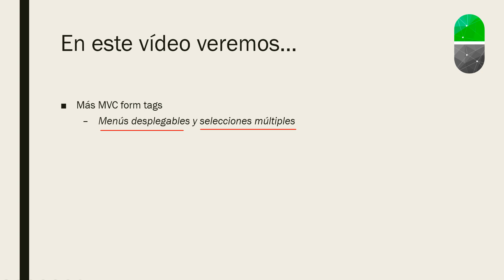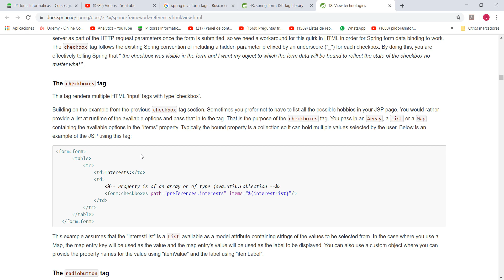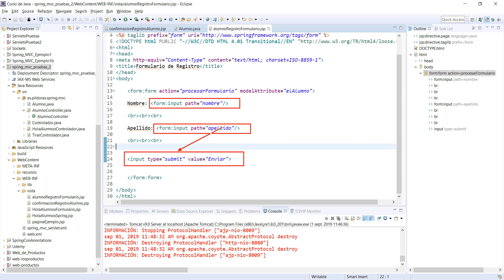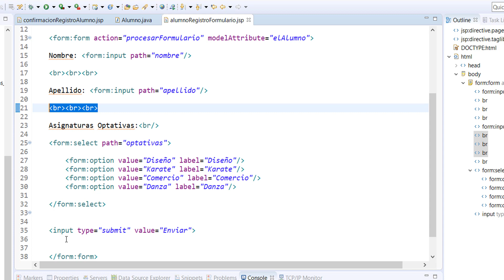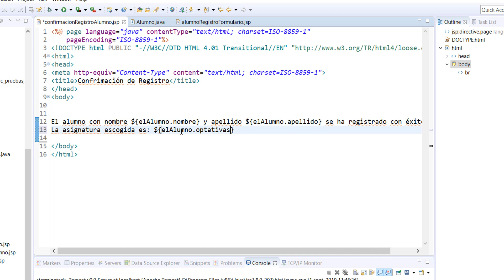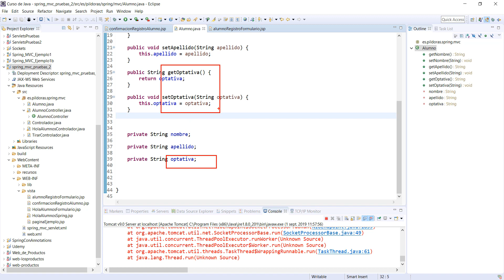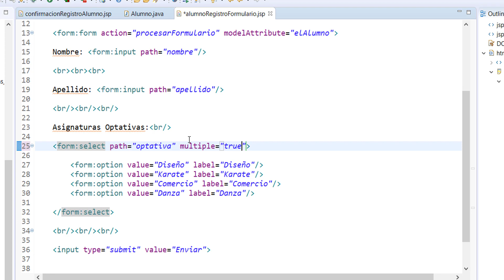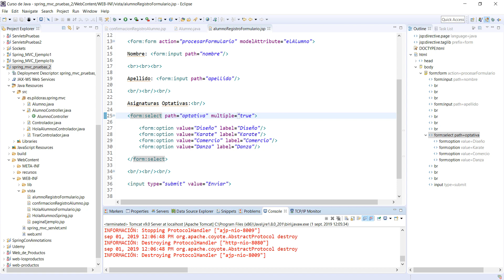Curso Spring. Form MVC tags III. Vídeo 36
En este vídeo vemos más etiquetas MVC. Agregamos un menú desplegable al formulario y rescatamos su información desde la página de confirmación del alumno.